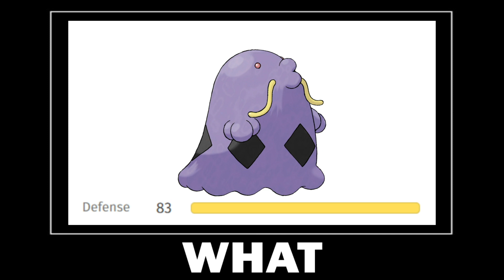Pokemon stats make no sense What Meme 7.0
Song: Chime & Adam Tell - Whole (Rob Gasser Remix) [выпуск NCS]